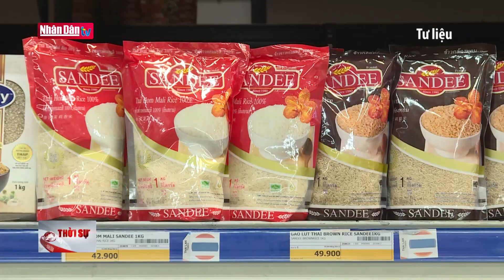Yêu cầu ngân hàng dừng cho vay các tập đoàn sân sau | NOBI Tv